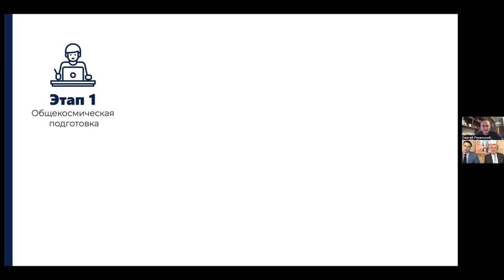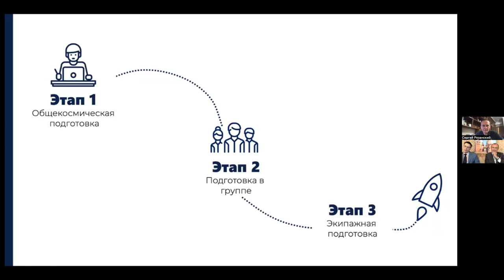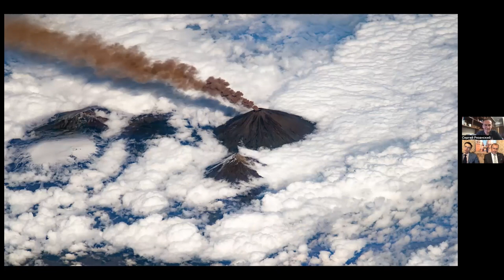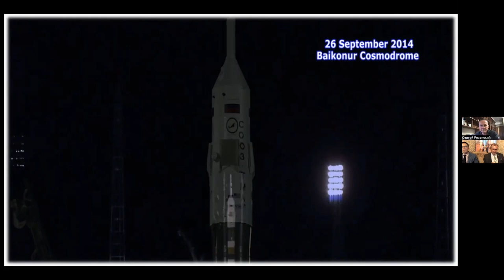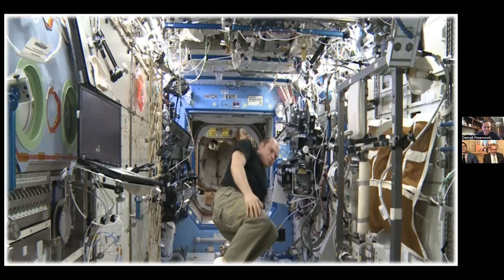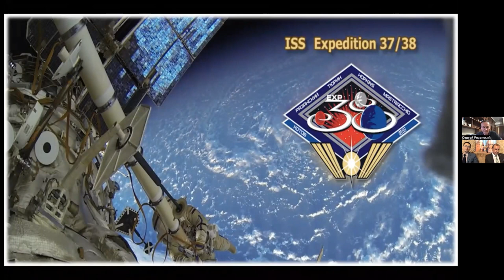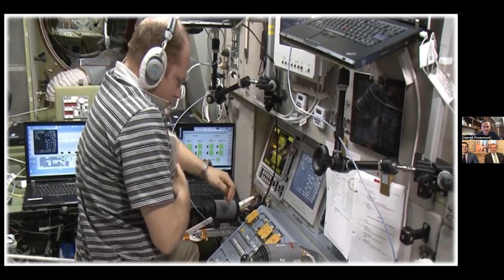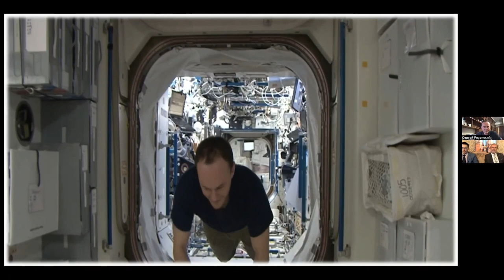Teleconferencia cósmica - Sergey Ryazanskiy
A 90 años del nacimiento de Gagarin, Sergey Ryazanskiy, cosmonauta ruso, en teleconferencia con el público uruguayo.

El pasado 3 de marzo de 2024, tuvimos la oportunidad de dialogar con este cosmonauta. Organizado por el Consejo Coordinador de Organizaciones de Compatriotas Rusos en Uruguay y por el Planetario de Montevideo, este evento contó con el apoyo de la Embajada de Rusia en Montevideo.

Sergey Nikolaevich Ryazansky es un cosmonauta ruso que ha completado más de 304 días en el espacio exterior. Bioquímico de formación, fue el primer científico en tansformarse en comandante de una nave espacial. Entre otros logros, realizó 4 caminatas espaciales, por un total de 27 h 39 m.

Presentamos entonces esta videoconferencia, que estuvo abierta al público en la sala principal del Planetario de Montevideo y también a asistentes online.